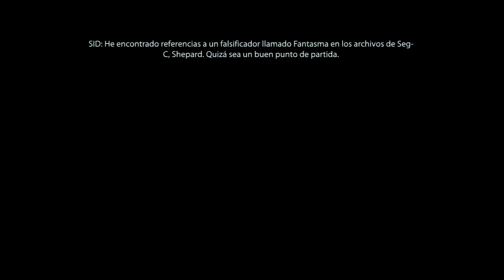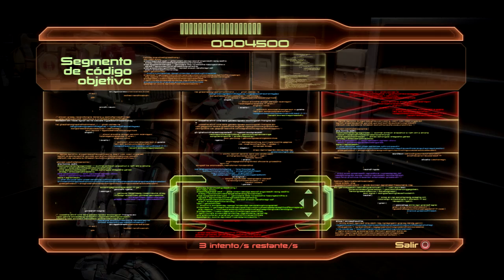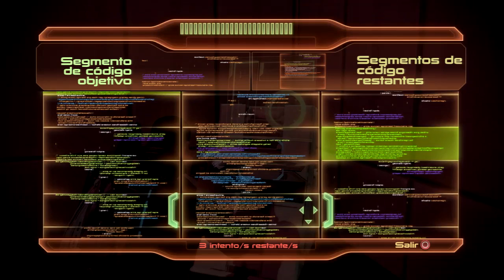Let's Play Mass Effect 2 | Capitulo 20 | La venganza de Arcangel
Nuevo capitulo de Mass Effect 2 en el que Shepard acude a la Ciudadela para ayudar a Garrus a cobrarse la venganza de una traición cuando era el mercenario Arcángel